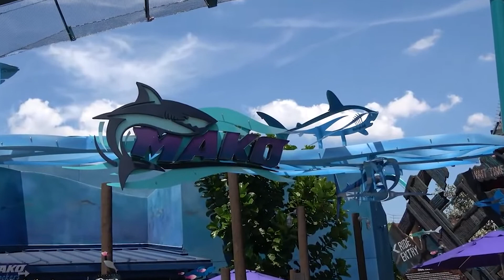Mako roller coaster Ride SeaWorld Orlando 2022 || Family Vacation